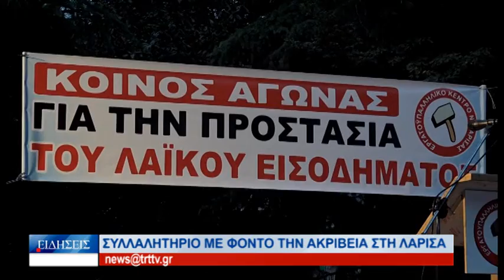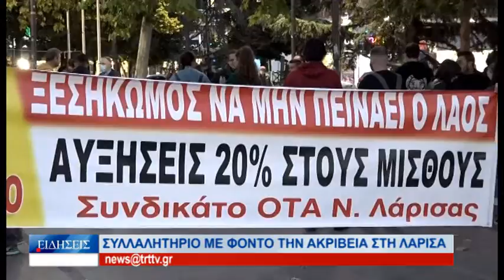Λάρισα Συλλαλητήριο με φόντο την ακρίβεια στη Λάρισα 131022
Με κεντρικό σύνθημα «Όλοι στον δρόμο του αγώνα για ζωή με δικαιώματα», πραγματοποιήθηκε το απόγευμα της Τετάρτης στην κεντρική πλατεία της Λάρισας συλλαλητήριο ενάντια στην ακρίβεια, που διοργανώθηκε με πρωτοβουλία του Εργατικοϋπαλληλικού Κέντρου Λάρισας.